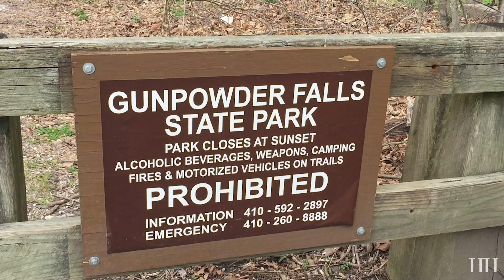Architect in the Wild 📐 l Gunpowder Falls State Park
The footage for this video has been in the can since 2018! I thought now would be the perfect time to reach into the vault and see what memories I could resurrect with architect, watercolorist, and all-around visual artist Timothy Banks. That weekend, we hopped in the car and drove from Washington, DC to Sparks, MD. Together, we hiked with his sister Kristin Banks and her boyfriend Justin Venters. Tim sketched along the way and eventually painted a beautiful watercolor inspired by our time! Enjoy!

LINKS MENTIONED
+ Tim Banks (instagram) - @the.timothy.banks

STOCK FOOTAGE
Pexels

ABOUT ME
Hello! I’m a young artist and theologian pushing through my last semester of divinity school in North Carolina. I ping-pong between the creative and the created. My channel has (1) vlogs and (2) informative videos about hikes I’ve done and artists I’ve met. Join me for a hike or stroll through the gallery as I share some of my life with you!